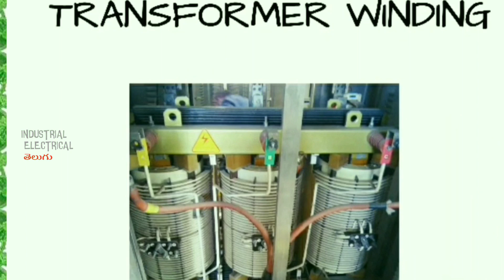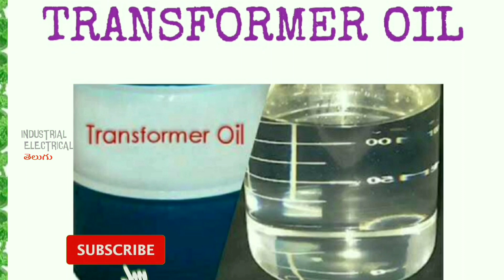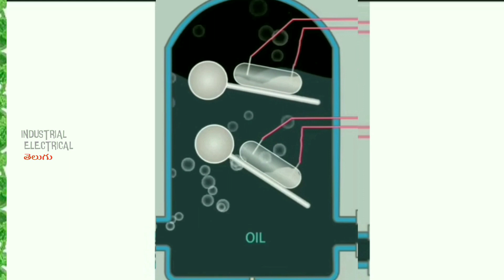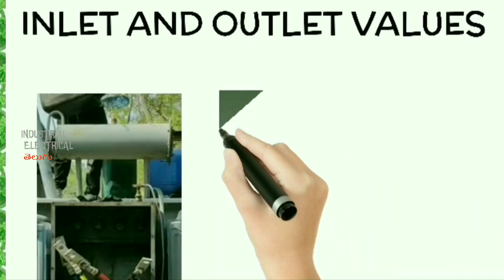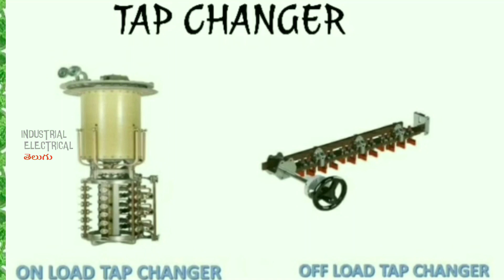transformer parts and functions in telugu // ట్రాన్స్ఫార్మర్ యొక్క భాగాలు అవి చేయు విధులు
Transformer parts and functions // ట్రాన్స్ఫార్మర్ యొక్క భాగాలు అవి చేయు విధులు